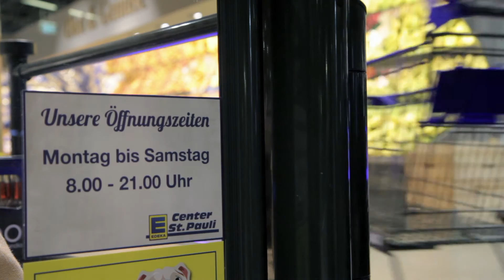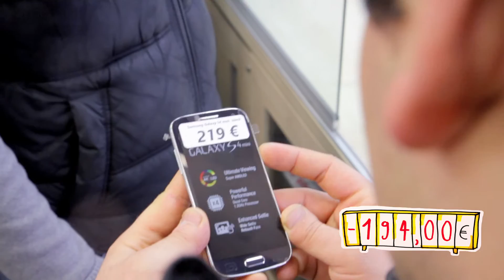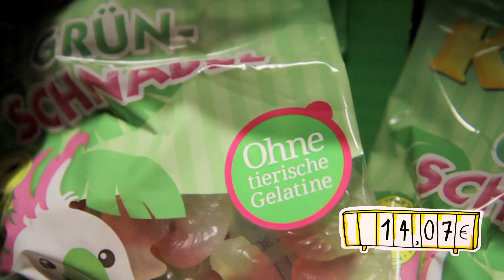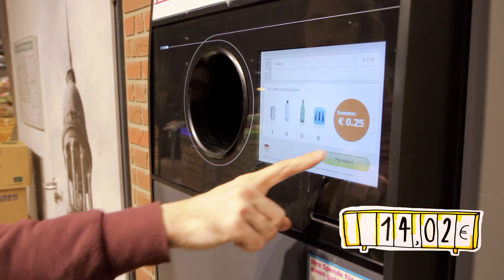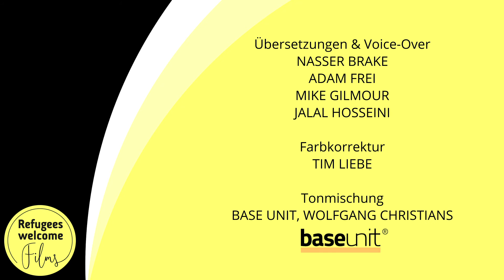Pocket Money and First Pay Cheque - Hamburg - Refugee Welcome Films - english